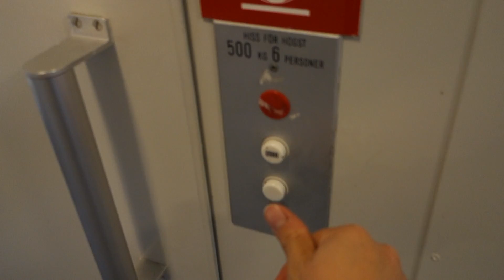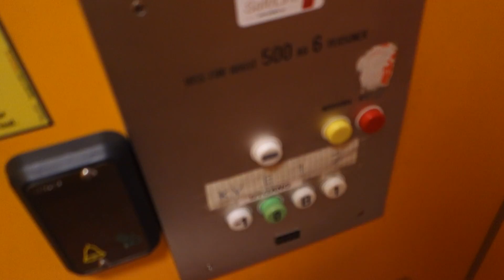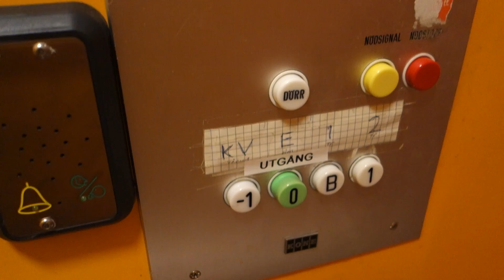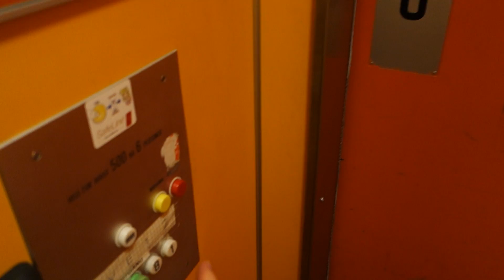1976 KONE Roped Hydraulic Elevator @ Humlegårdsgatan 5, Söderhamn, Sweden.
Brand: KONE.
Type: Roped Hydraulic.
Year installed: 1976.
Floors served: 3 (*0* B 1).
Serial: H-008535.
Capacity: 500 KG / 6 Persons.